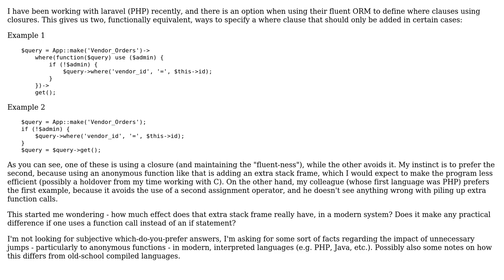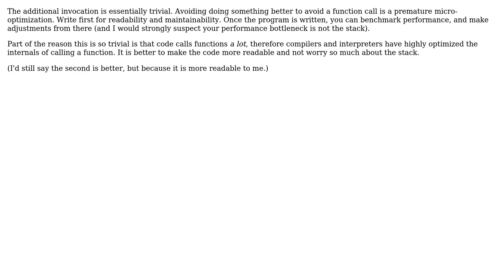Should you avoid adding unecessary stack frames? (2 Solutions!!)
Should you avoid adding unecessary stack frames?

With thanks & praise to God, and with thanks to the many people who have made this project possible! | Content (except music & images) licensed under CC BY-SA | Music | Images & others | With thanks to user snim2 user cbojar user Benubird and the Stack Exchange Network Trademarks are property of their respective owners. You are responsible for your own actions.